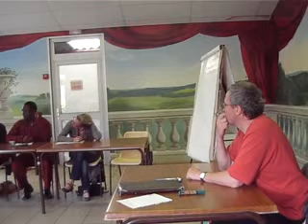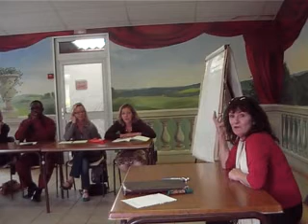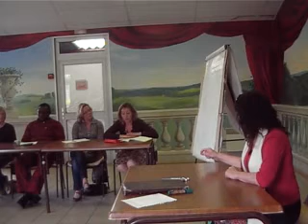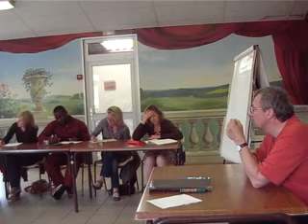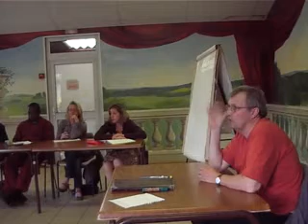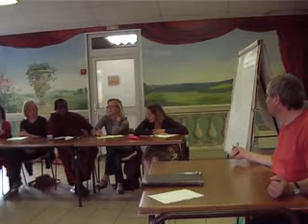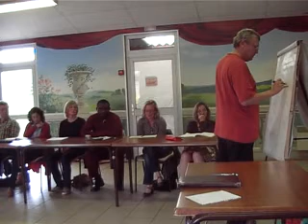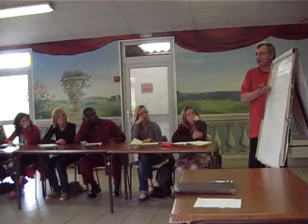Day2 A3 Plenaries -Exercise critical thinking - answers II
Oscar Brenifier Philosophy Summer Seminar "the art of questioning" 7-13 july 2008 - La Chapelle Saint-André, Bourgondie, France. Video by Nelson Hoedekie